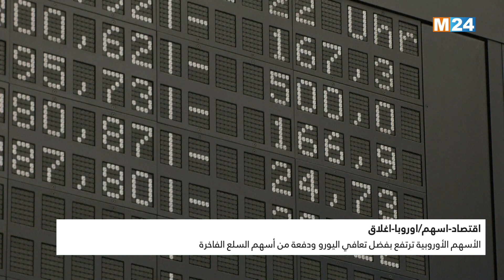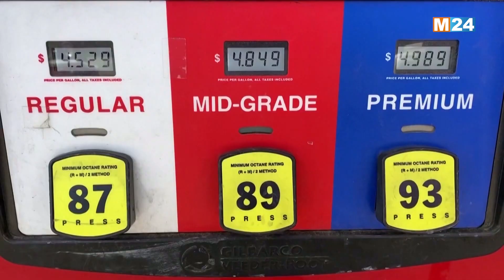النشرة الإقتصادية لمساء يوم الأربعاء 13 يوليوز 2022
M24 TV النشرة الإقتصادية لمساء يوم الأربعاء 13 يوليوز 2022 من تقديم محمد وردني على

لمتابعتنا

لتحميل التطبيق